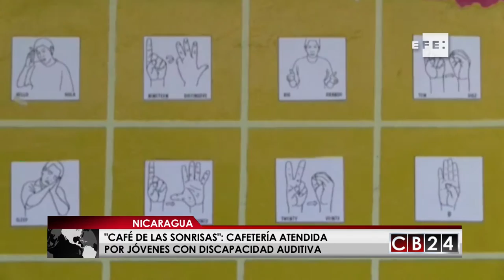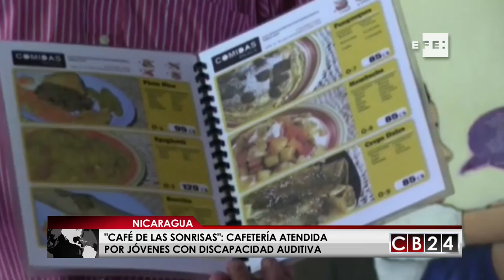“Café de las Sonrisas”, la primera cafetería atendida por sordos en Nicaragua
Una mujer extranjera, sin decir palabras, señala en el menú la letra A y luego la O, el camarero asiente sonriendo y comprendiendo que hay un pedido más en la primera cafetería de Nicaragua y Centroamérica atendida por jóvenes con discapacidad auditiva.

El "Café de las Sonrisas", ubicado en la turística ciudad colonial de Granada, a 45 kilómetros al sureste de Managua, nació en 2012, propiedad del español Antonio Prieto Buñuel, y ha inspirado ideas similares en Argentina, Canadá, Filipinas, Indonesia y México.

Agencia EFE / Redacción CB24